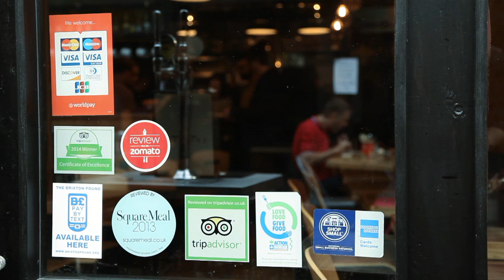Bites Ep.6-Bukowski Grill ft Jay Prince & Hackney Colliery Band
Welcome to Bites the show the brings together the best places to eat in London, with the freshest artists and YouTubers. This is the last in the current series.

We will be visiting London's top independent eateries exploring the diversity of the restaurant scene. We will also be featuring special guests each week and getting their take on food,music and their own projects.

On this episode we feature

Get Lifted TV showcases the best talent from the RnB, neo-soul and Jazz music scenes. We do Interviews, Sessions and Web series. Alongside this we also have a weekly radio show on Radio King Online and do regular events.